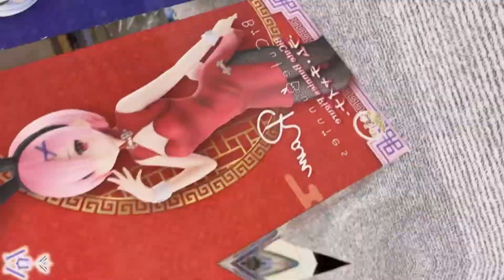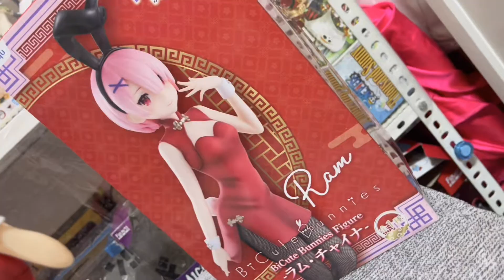Re Zero: Rem Ram Bicute Bunnies Chinese Version Unboxing